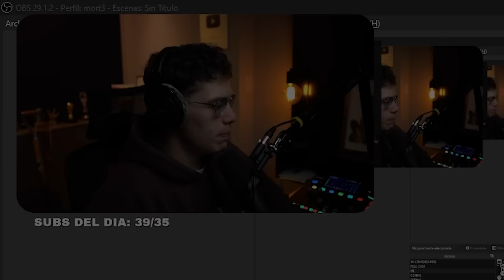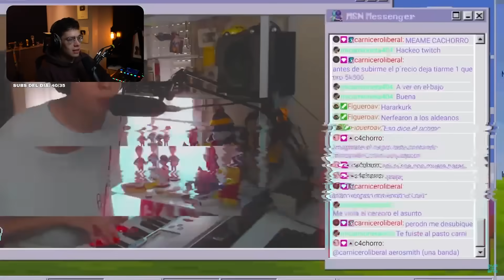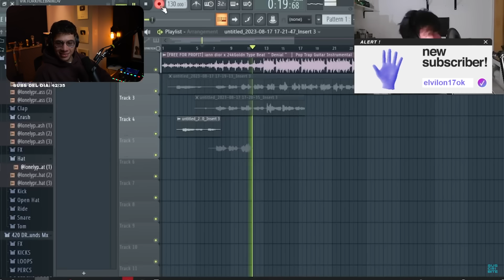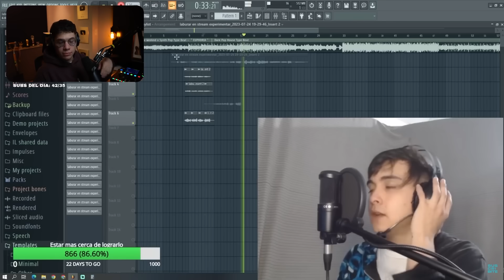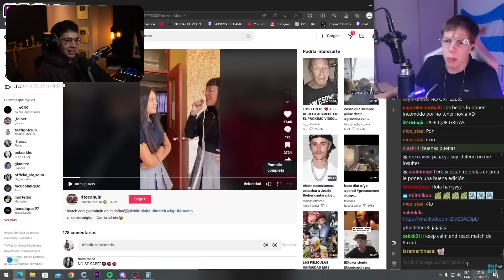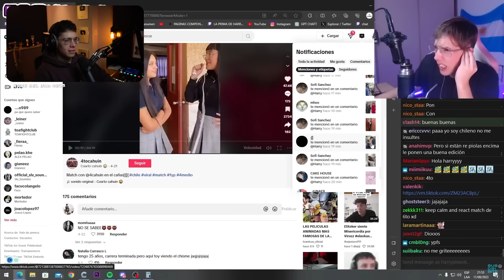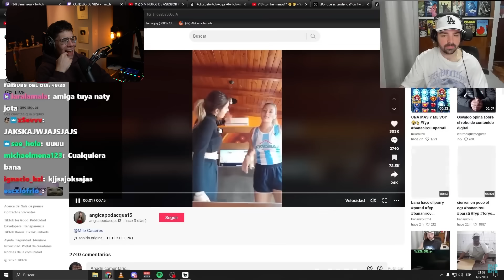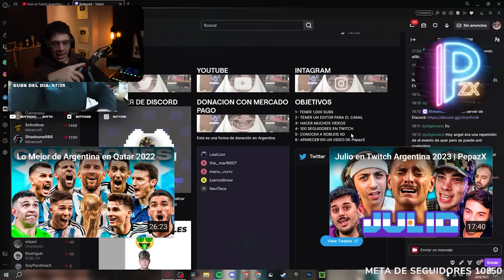UNICORNIO Reacciona a AGOSTO en TWITCH 2023